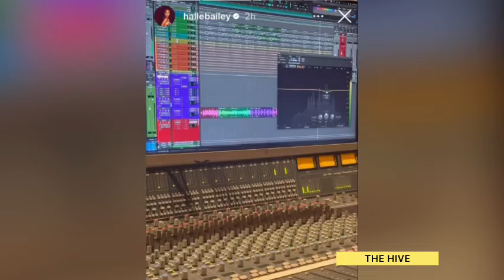How Hailey Bailey is Dealing With The Breakup From DDG| She is More FOCUSED